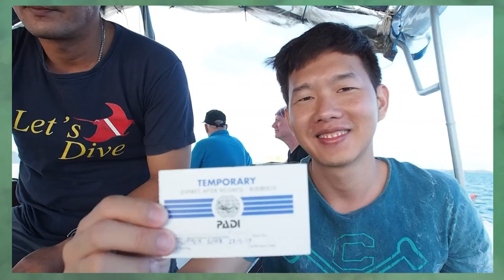Padi Open Water ( ดำน้ำ )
Scuba Diving
Padi Open water
Videographer,Editor : Chai